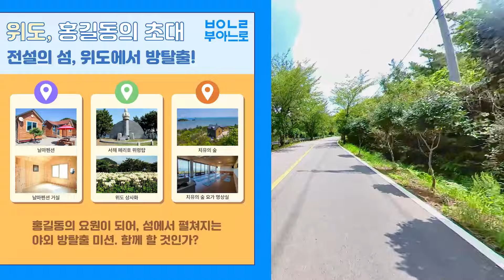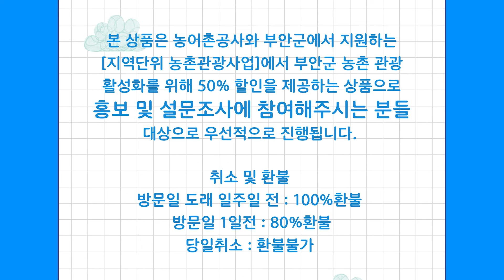전기스쿠터 라이딩 이벤트 오토바이 타고 환상의 섬에서 방탈출 미션 전동스쿠터 여름휴가 (한시종료)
해당 컨텐츠는 모집을 마치고 1회 운영 되었고 현재는 한시 마감 되었습니다.
** 8/16일 선착순 모집 입니다 빨리 드루와~ 할인 개꿀!!

늘 똑같은 여행 뻔해!! 한번도 경험한적 없는
의미있는 즐거운 여행 여름휴가 추천합니다.

50% 할인된 여름휴가 여행 가즈아! 할인 개꿀~!
홍길동이 꿈 꾼 율도국으로 떠나 함께 나라를 세우실분 손벗고 팬티질럿!

전동스쿠터 타고 섬에서 미션을 진행.
2인 1조로 전기스쿠터를 지급 합니다.

8월 18일 처서가 지나기전, 위도라는 섬으로 들어가 퀘스트를 끝내야 한다!
홍길동의 요원이 되어, 섬에서 펼쳐지는 야외 방탈출 미션!!!

이런분들은 함께 가즈아~!!
-  스쿠터로 달리며 시원하게 여름을 즐기고 싶은 청년.
- 위도의 역사를 방탈출 게임과 함께 알아가고 싶은 청년.
- 다른 지역의 청년들과 함께 교류, 소통하고 싶은 청년.

전주MBC / 유튜브YATA 촬영이 함께 진행됩니다.
촬영에 협조가 가능하신분, 원동기 면허나 운전면허 소지자 2인 1조(면허 1인)
, 전기스쿠터나 오토바이, 스쿠터, 자전거 등을 타보셨거나 타실 수 있는분.

경유 코스들
날마펜션, 서해 페리오 위령탑, 치유의 숲, 대리마을, 위도해수욕장, 위도 관아